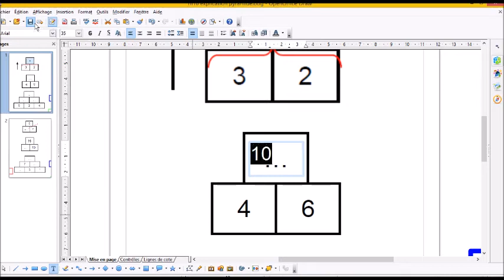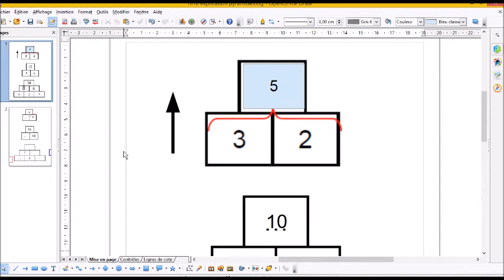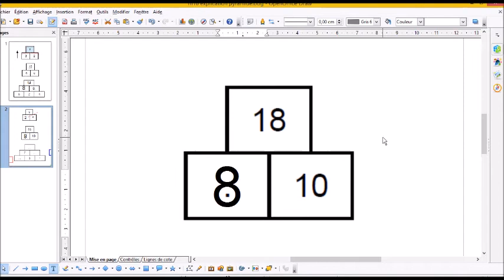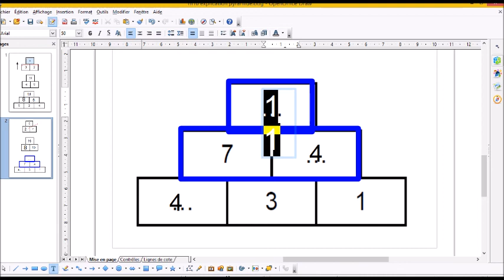Leçon Additions avec "La pyramide"